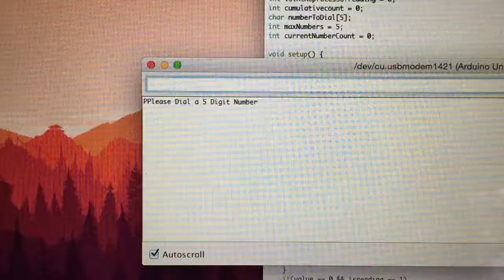Getting a dialed number